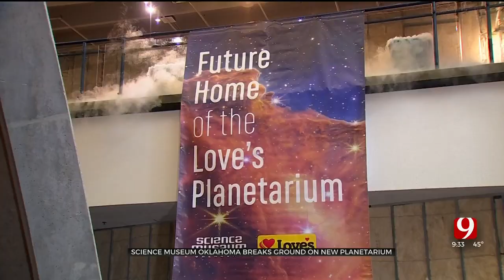Construction Begins On New Science Museum Planetarium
Construction is underway on a new planetarium at the Science Museum of Oklahoma.